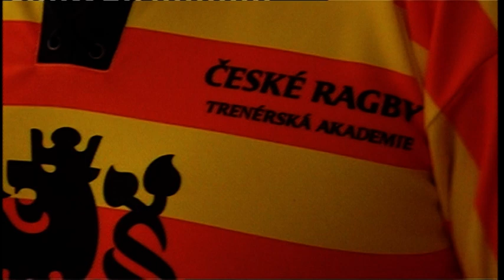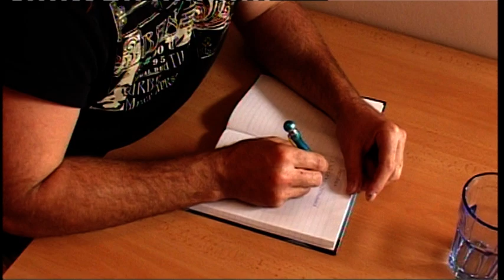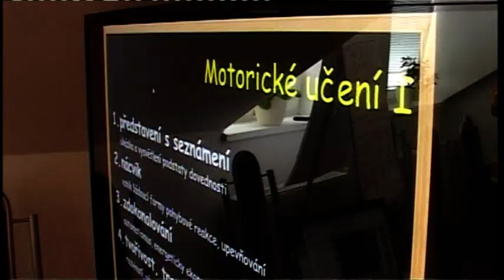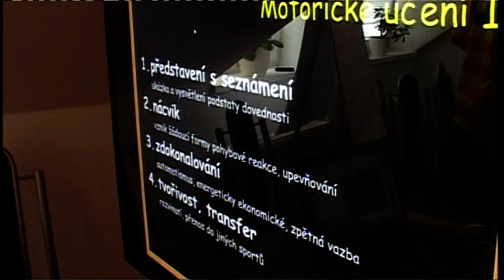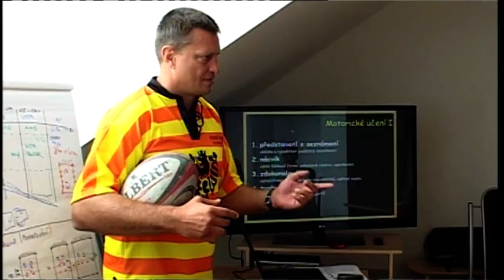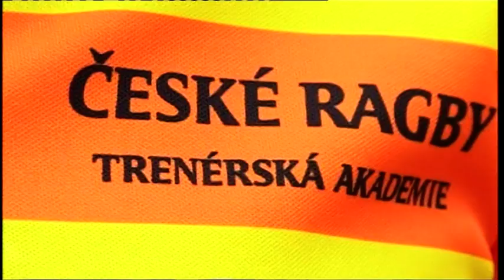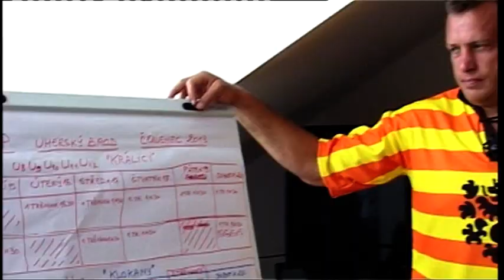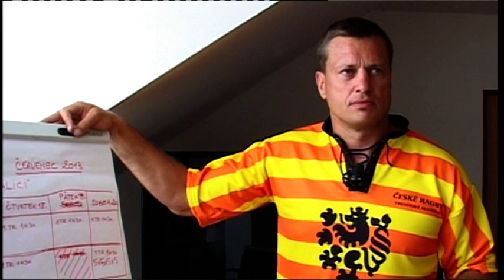Kemp Uherský Brod 1 (DVD ČT)